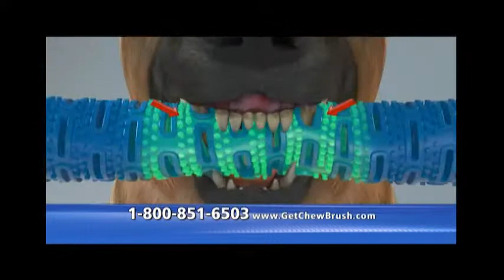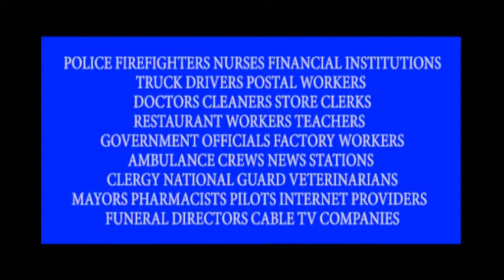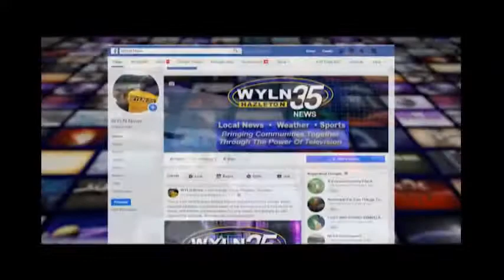LET'S TALK SPORTS: ROCCO PETRONE - PART 2 - HAZLETON FOOTBALL